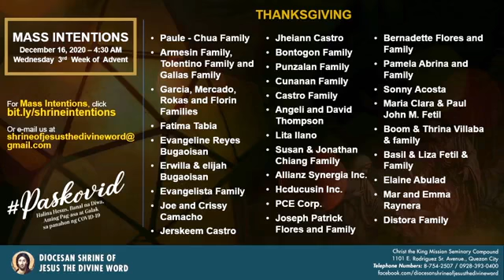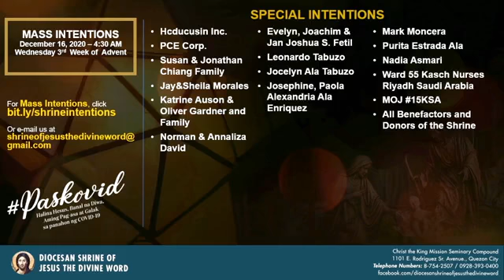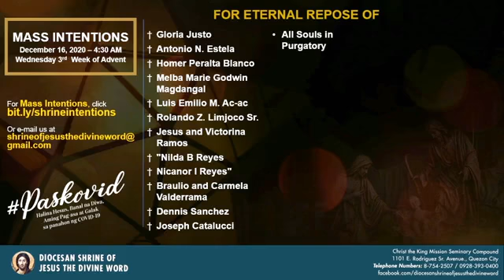Misa de Gallo at the Diocesan Shrine for Wednesday, December 16, 2020 (4:30am)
Live Now | At the Diocesan Shrine of Jesus the Divine Word, Christ the King Mission Seminary, Quezon City.

Misa de Gallo - 4:30am, Wednesday, December 16, 2020. The Third Sunday of Advent.

This Holy Eucharist celebrated via online by His Rev. Fr. Ronnie Crisostomo, SVD (Shrine Rector).

Reading: IS 45:6C-8, 18, 21C-25

Responsorial Psalm: PS 85:9AB & 10, 11-12, 13-14 (IS 45:8) “Let the clouds rain down the Just One, and the earth bring forth a Savior.”

Gospel Acclamation: IS 40:9-10
“Raise your voice and tell the Good News: Behold, the Lord GOD comes with power.”

Gospel: LK 7:18B-23

This online video is available for your online participation in the Eucharist. You are invited to share the video with your family and friends.

“May the holy Triune God – the Omnipotence of the Father, the Wisdom of the Son, and the Love of the Holy Spirit – be known, loved and praised by all people.” (St. Arnold Janssen)